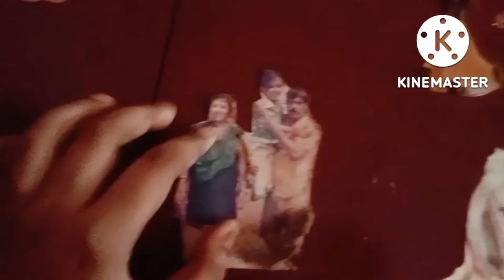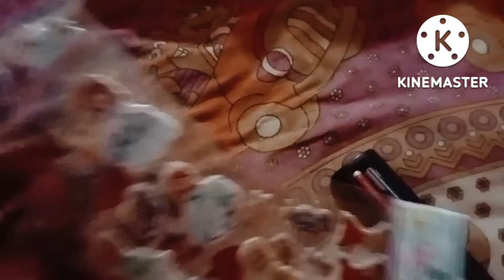Durga Puja Mein Gaye|Durga Puja Vlog 2022#durgapuja#durgavlog#vlog#durgapuja2022@Runaandria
namaste dosto🙏 , hello friends🙏, namaskar dosto 🙏

Happy Durga Puja To All Of You 🙏

dosto aaj Durga puja hai ,aur aap sabhi ko maloom hoga ki kolkata mein kitni Dhoom dhaam se Durga puja hoti hai ,toh dosto aaye aur hamare sath maa durga ke darshan kijiye ,woh bhi ghar baithe darshan kijiye